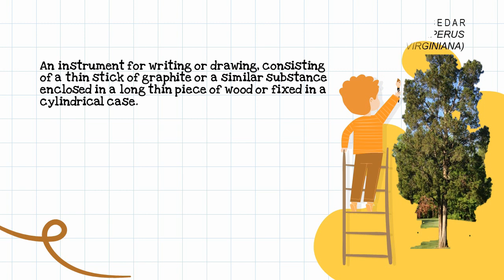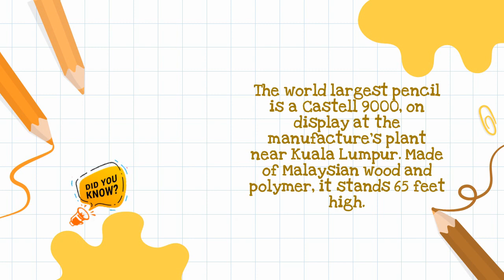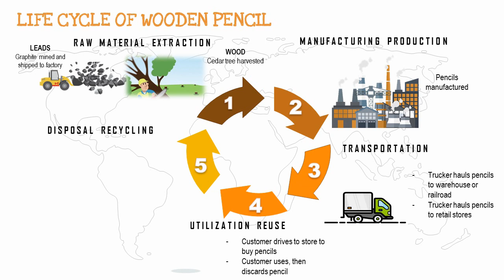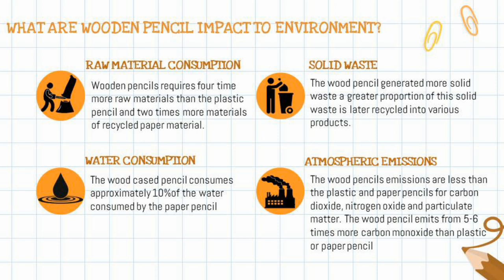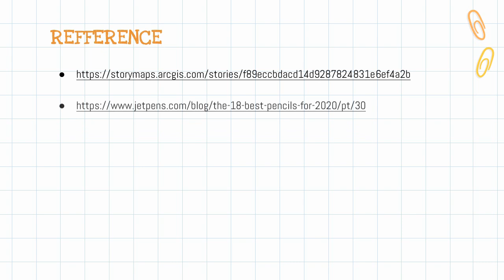Life cycle assessment (LCA) of wooden pencil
Hello and Hi everyone. Wooden pencil is the thing that can bring us to our childhood memory. As we know, everyone have been use that type of wooden pencil in our daily life. But, do you know the process and the life cycle of wooden pencil? If you don't, you can watch my video about life cycle asessment of wooden pencil.